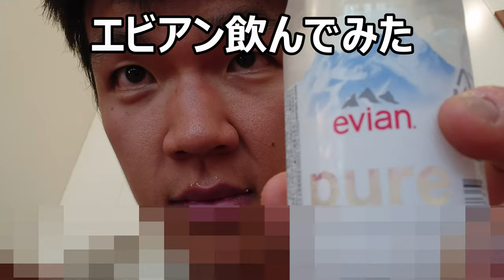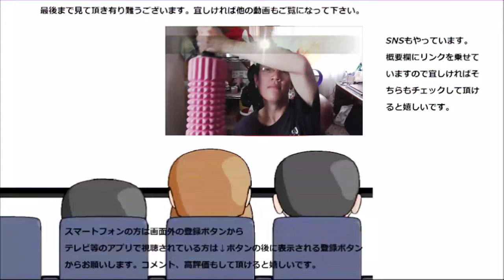初めてエビアンという物を飲んで味のある水があることを知った。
エビアンという水を初めて飲んでみました。でもこのお水、味がありますね……味がある水って初めてかもしれません。
贈り物は此方まで↓
〒153-0042